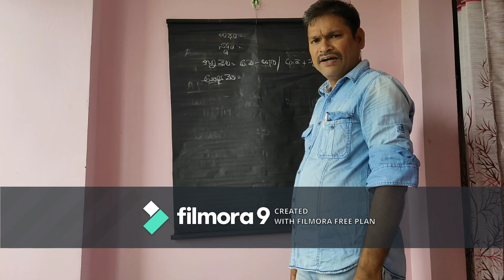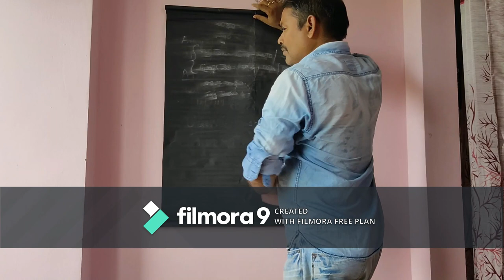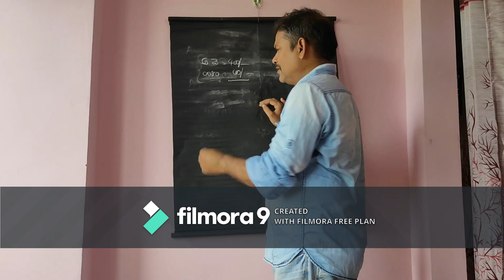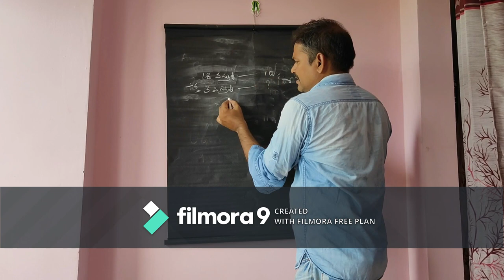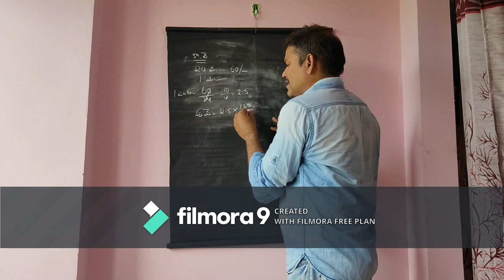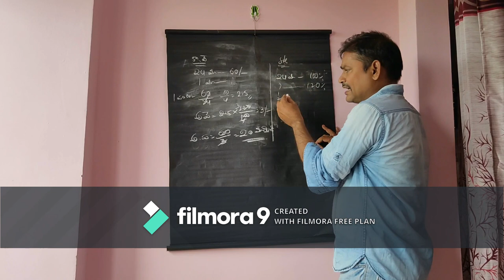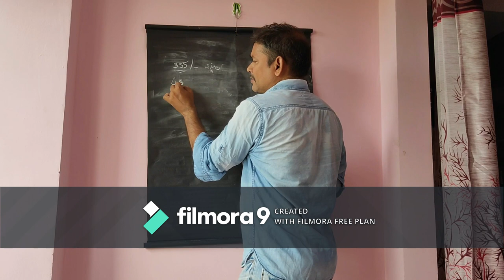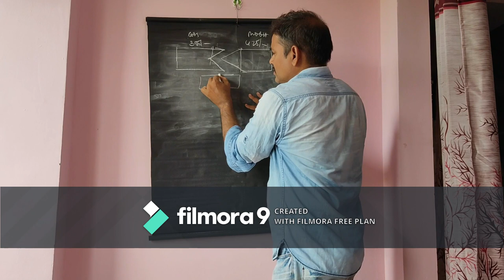short cuts in (telugu) profit and loss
arithmetic for bank , ssc, rrb, and police jobs